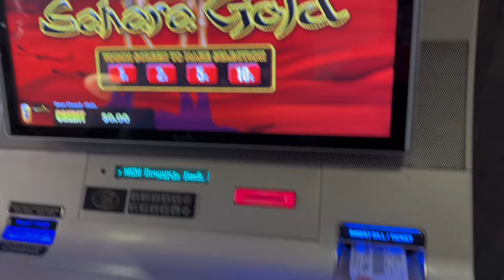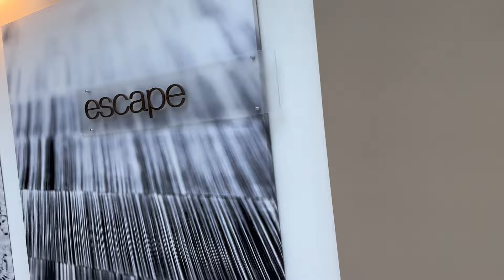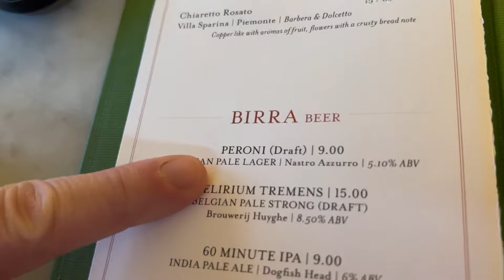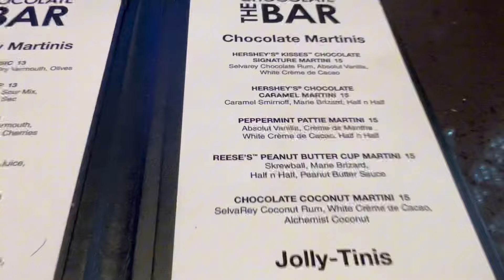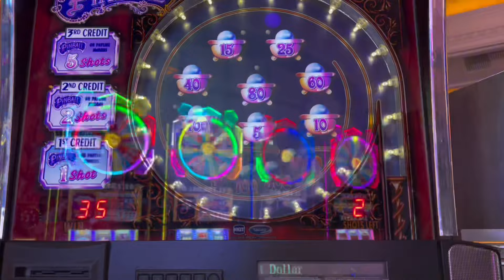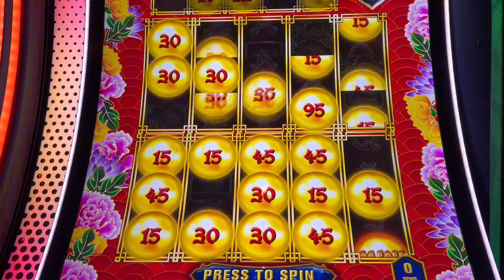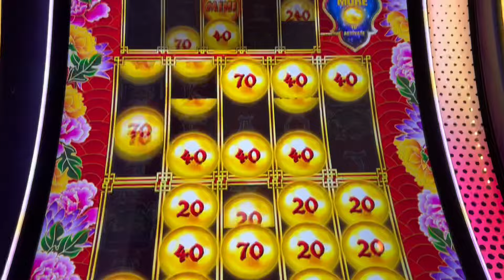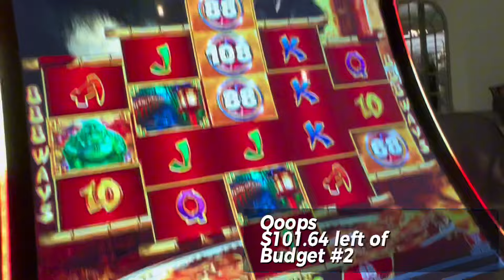Vegas Vlog|Park MGM| Eataly| New York Casino| Sauced Thoughts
We show you how we do a steak dinner at Eataly at Park MGM. Lots of Gambling fun. We try some slots at New York New York Casino. Funny in Vegas you can start a day a winner and finish a loser and still feel like a winner. Only Vegas Lovers will get and feel that as a true vibe. This city can take my money and I will still always love her❤️

Music